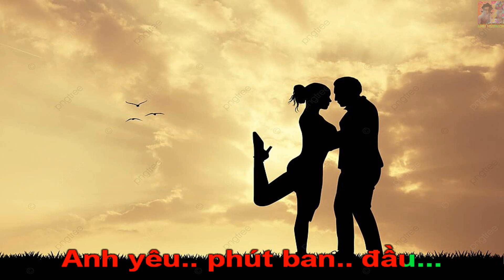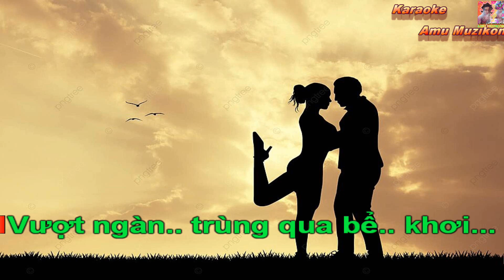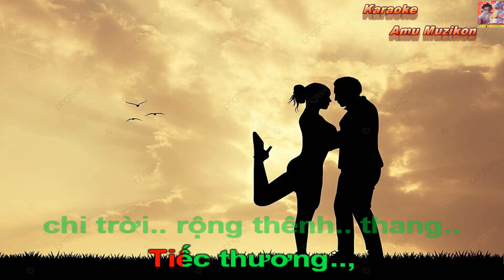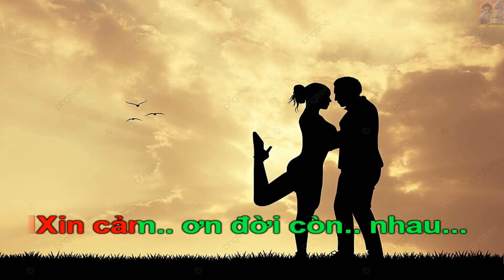Karaoke Bài Tango Cho Em Chiến Thắng